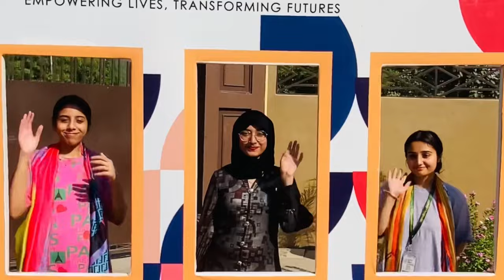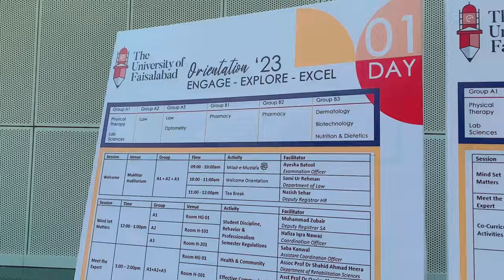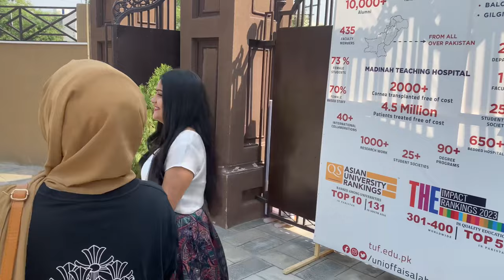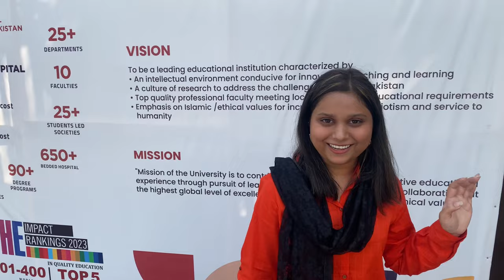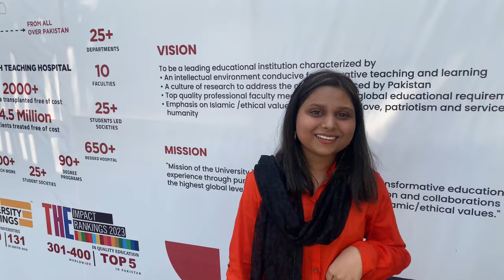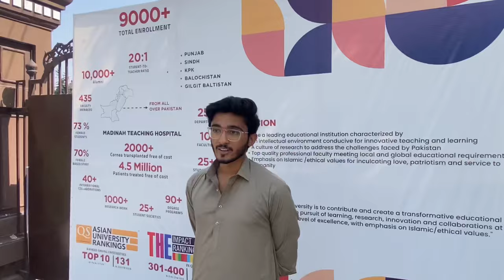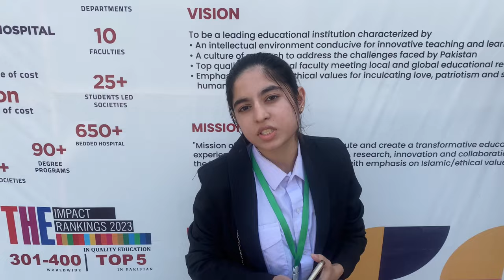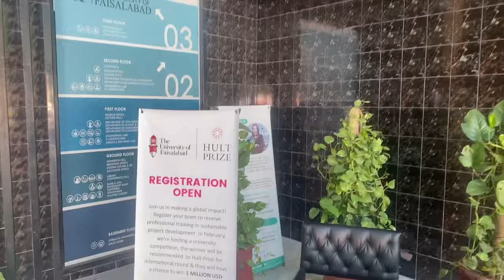Orientation 2023 ⭐️/ The University Of Faisalabad/ TUF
Insta username @alysher.x
Bye bye ♥️♥️